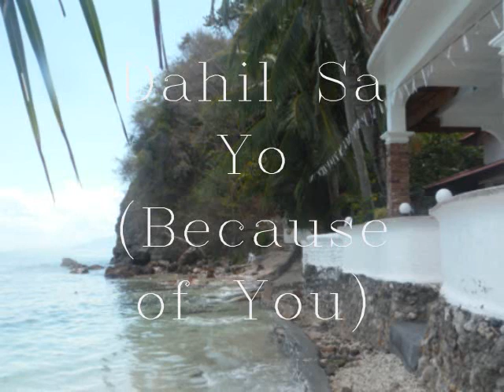Dahil Sa Yo Because of You